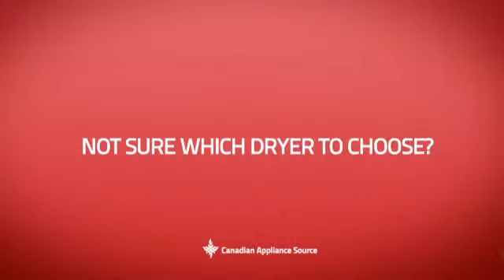Whirlpool WGD94HEXR Front Load Dryer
This Whirlpool WGD94HEXR Front Load Dryer is brought you Whirlpool WGD94HEX Front Load Gas Steam Dryer, 27in, 7.4 cu.ft, with 8 Cycles, 5 Temperatures, Quick Refresh Steam Cycle, Resource Saver Model, EcoBoost Option and Quiet Dry Ultra System